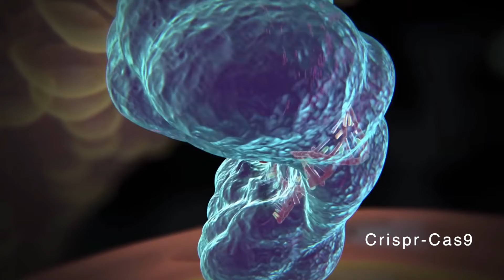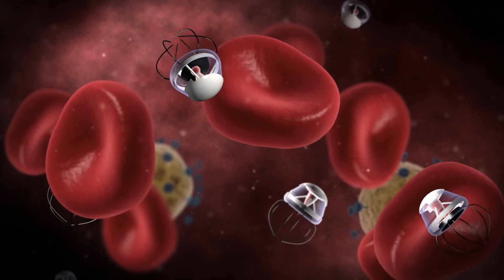The 10 Scariest Future Tech Trends Everyone Must Know About Right Now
Is technology in the news keeping you awake at night? Should it be? Here are some of the scariest future tech trends that should be on your radar.
In this video we look at:
- AI Singularity
- Editable Humans
- Merging of Humans and Machines
- The Ability to Print Anything
- Quantum Computing
- Autonomous Smart Robots
- Killer Drones
- Digital Surveillance
- Deep Fakes in the Metaverse
- Nanobots